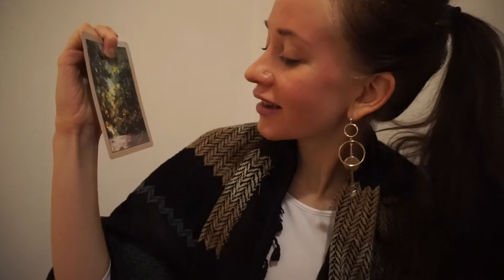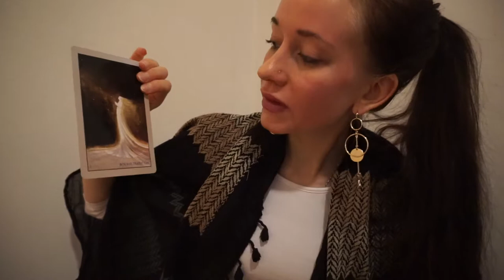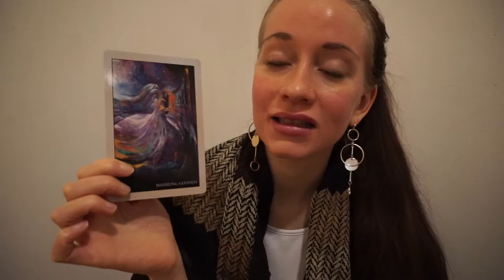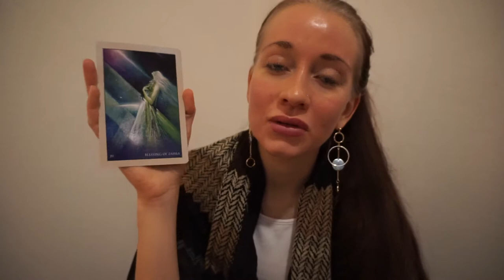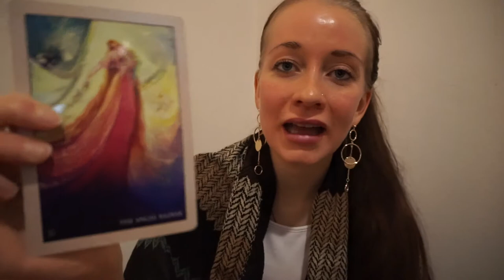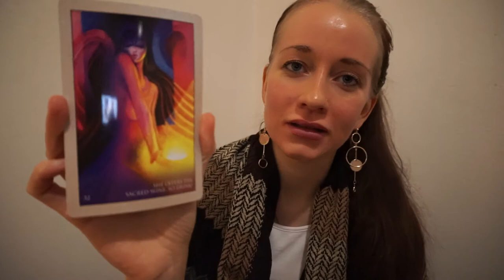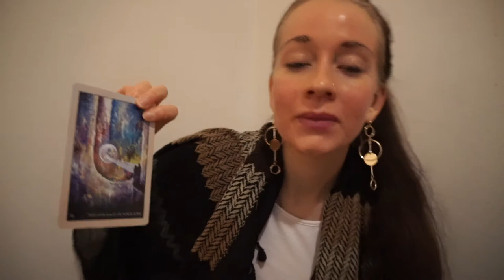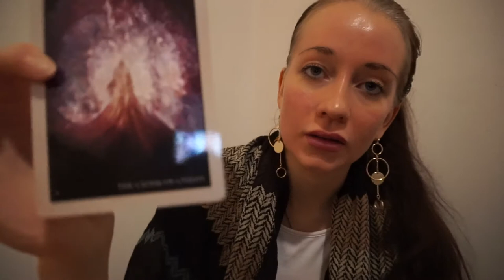ASMR - Card Reading For 2019 - Rumi Poesi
ASMR session with a card reading to move into 2019 with 3 sets of 3 cards each. Using Alana Fairchilds beautiful oracle card deck in relation to the sufi Rumis mystical poesi. I use my intuitioYou can take from this anything that you feel speak to you. Intended to be relaxing.